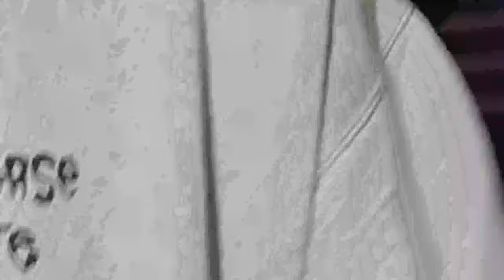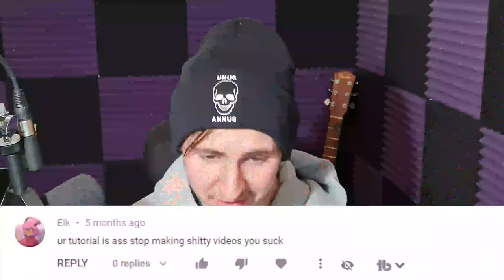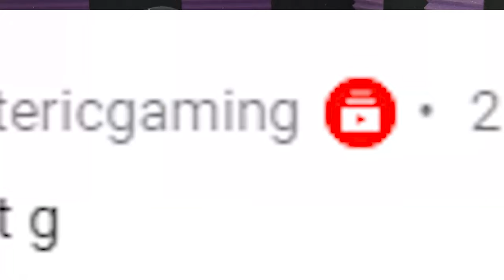Reading Your Comments